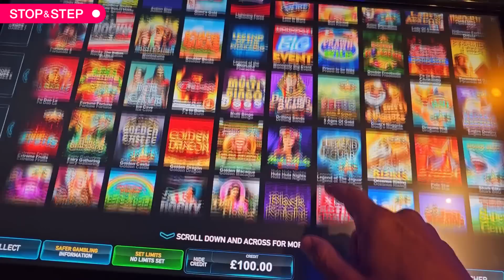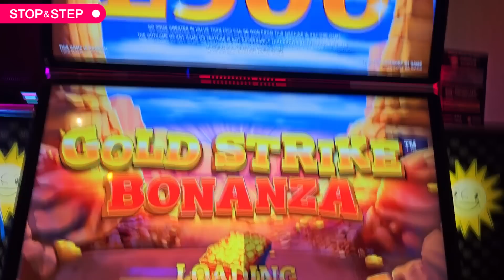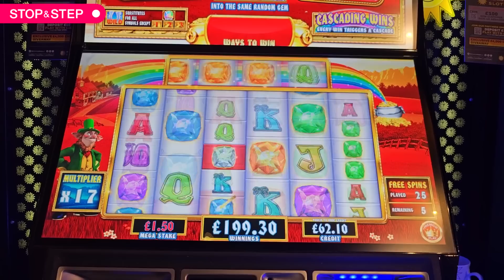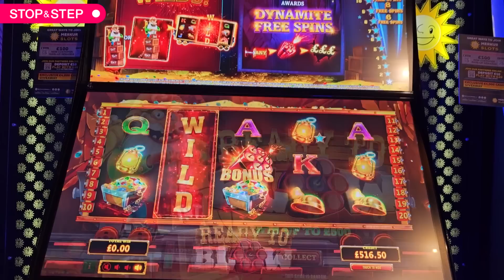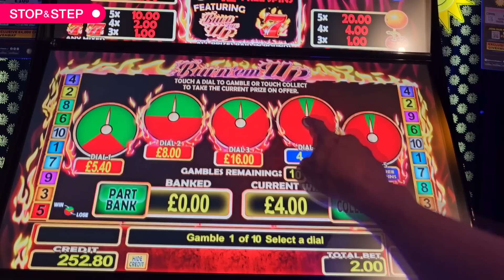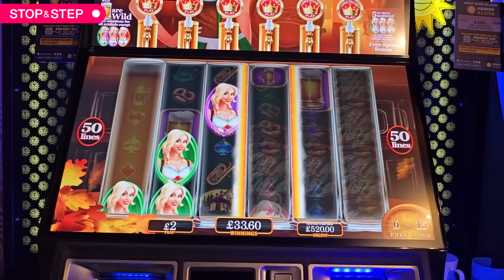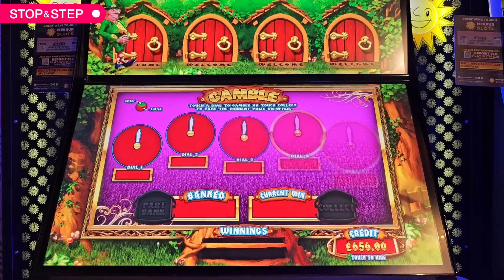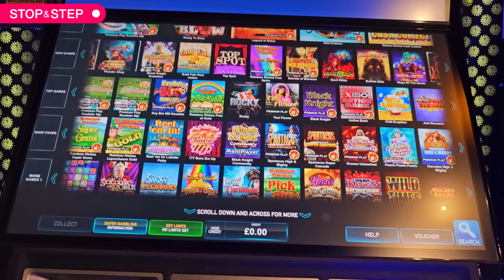Ready to Blow, Gold Strike Bonanza, Drops of Gold & More!!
for NEW casino bonuses in 2023!

18+. Gamble Responsibly. T&C’s apply. If gambling has become an issue, please visit GAMSTOP
Hey everyone, a big arcade slot session today on the £500 jackpot slot machines. I played a mixture of terminals, including some new release slot games. I played, amongst others, Ready to Blow, going for the maximum free spins, plus Gold Strike Bonanza.

These videos are my own gambling experiences on the £500 jackpot slots, bingo hall £500 jackpot slots, online casinos, mostly on £2 stake, and bookies fixed odds betting terminals on £2 stake, £500 jackpot slot machines. Although I have runs of winning and losing, in the end you will always lose at gambling, so make sure you treat it as entertainment.